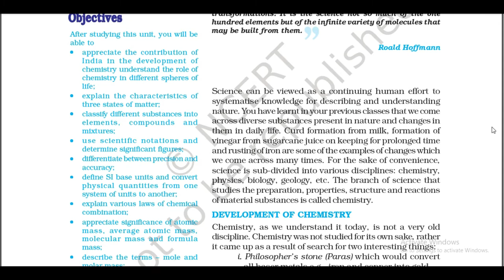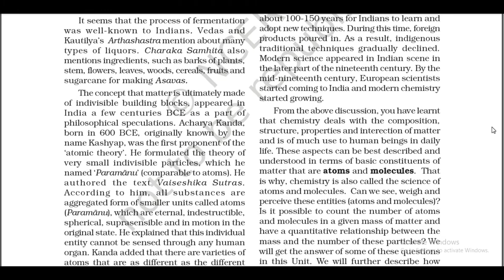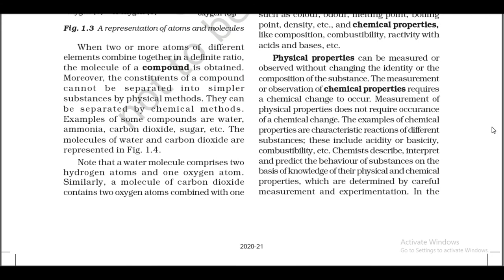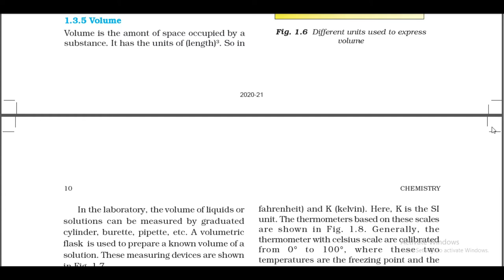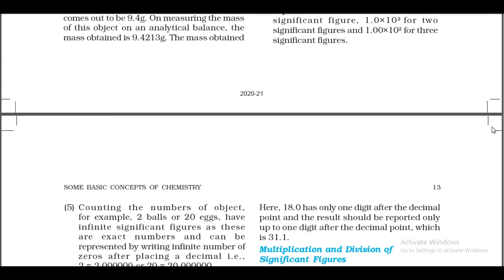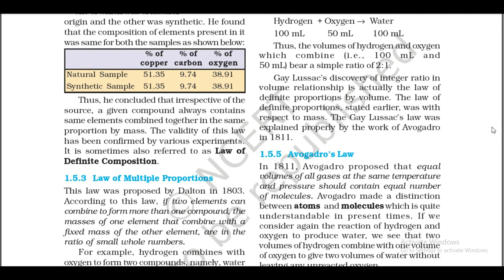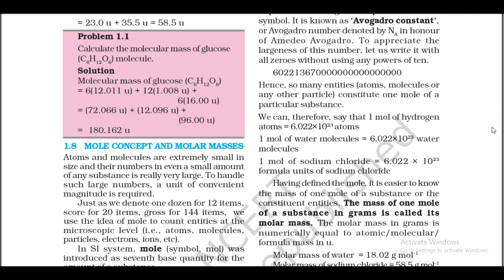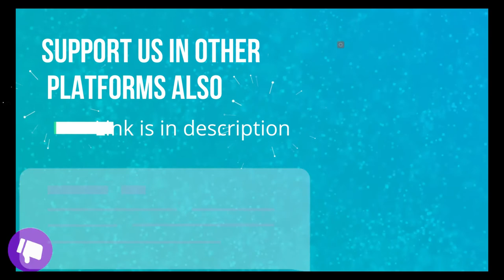Some Basic Concepts Of Chemistry|Unit-1 |NCERT 11th Chemistry Full Chapter Line By Line in One Short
NCERT class 11th chapter some basic properties line by line audio video book.
you guys can complete solutions full chapter in just 1 hour.